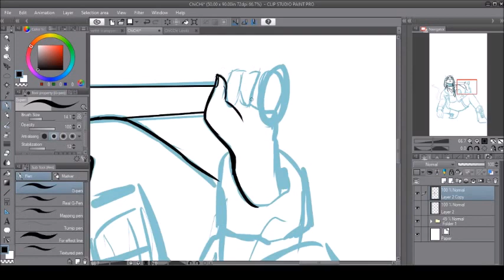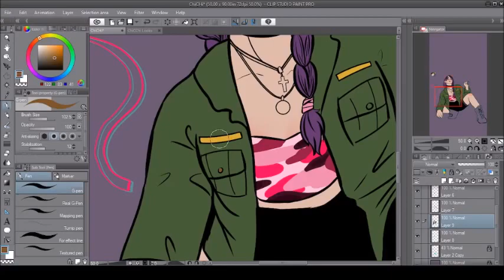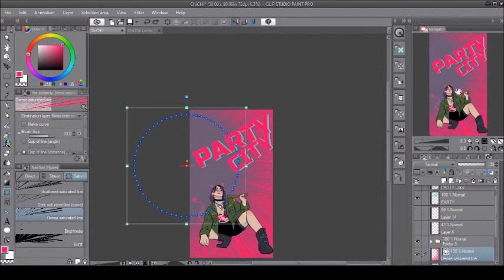ChiChi 【SPEEDPAINT】kissmebeforesunrise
special halloween art of ChiChi my Gangrel VtM character that I've been revamping for a vampire based comic owo